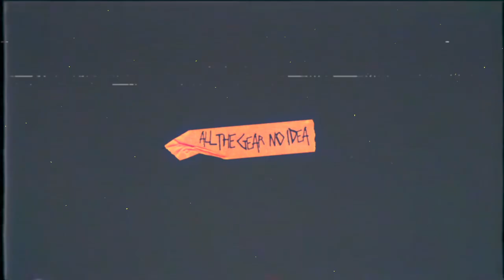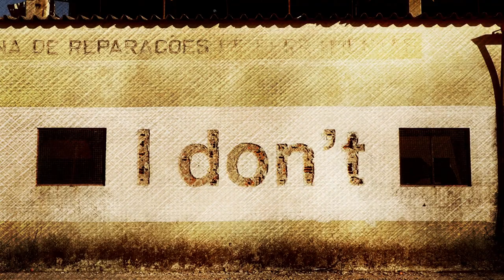That Tattoo Show #22 - Debunking the 'Freeman' Magna Carta Conspiracy Theory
It’s helpful to deconstruct the 'Freeman' argument in order to debunk it. It won’t stop the nonsense—nothing can do that—but it may deter at least some people from wasting their time with it.

WHAT IS THE MAGNA CARTA?
The Magna Carta was an agreement that a group of barons forced King John of England to sign a while back. It famously stands for the principles that the king is not above the law and his subjects have certain guaranteed rights, although for the most part the relevant subjects turned out to be barons. The provision referred to as “Article 61,” near the end, was an attempt to provide a little insurance in case the king tried to weasel out of the arrangement:

It's also a very old document that has been replaced over the last 800 years by other, more suitable legal documents.

WHAT IS THE MAGNA CARTA LAWFUL REBELLION?

People who are a part of it believe that they can simply refuse to accept the current laws in their country - i do not consent - and return to the magna carta as the basis of law and start again from their. They use pseudolaw arguments to support their vasrious theories and claims

WHAT IS PSEUDOLAW?

Pseudolaw is a collection of spurious legally incorrect ideas that superficially sound like law, and purport to be real law. In layman’s terms, pseudolaw is pure nonsense.

WHY LORD CRAIGMYLE?
In 2001, he was one of a group of peers in the House of Lords who signed a letter asking the Queen not to agree to a treaty. THE TREATY OF NICE that increased the power of the EU’s parliament. They mentioned this provision of the Magna Carta in doing so. He seems very confused about the whole thing.

A related flaw is that there were later versions of the Magna Carta, including one the following year, and noneof them include Article 61 (everyone probably having realized it was a stupid idea). In other words, legal argument, based on an 805-year-old document, has been wrong for at least 804 years.

380588-tom-crawford-eviction-by-bailiffs-freeman-on-the-land-fmotl-nonsense-has-no-place-in-the-courts
cash-for-conspiracies-how-david-icke-alternative-media-and-tech-giants-make-money-from-misinformation
david-icke-terry-wogan-interview
conspiracy-theorist-david-icke-hits-back-after-australia-revokes-visa
common-law-court-card
the-bernician-tips-jar
Reptilian_conspiracy_theory
bio
380588-tom-crawford-eviction-by-bailiffs-freeman-on-the-land-fmotl-nonsense-has-no-place-in-the-courts

Grab yourself a little discount on some codes We've organised for you.